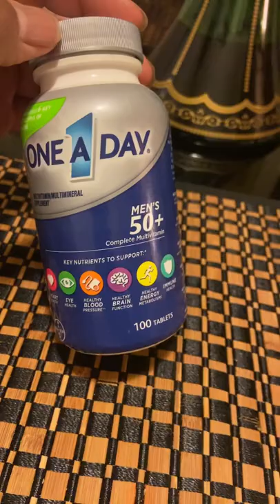A great multivitamin for men 50 years and up